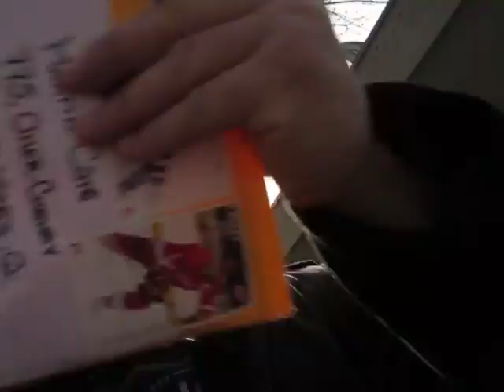Maildropping pour Martin Coiteux... euh Coûteux!!! Dubeau&Côté!